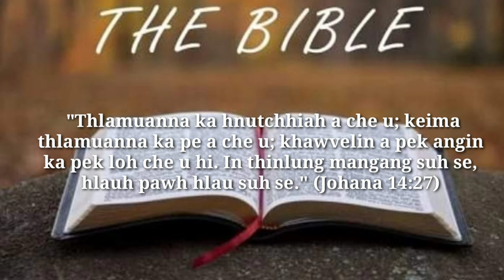Kawlkulh Branch KṬP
Lockdown Collaborate video